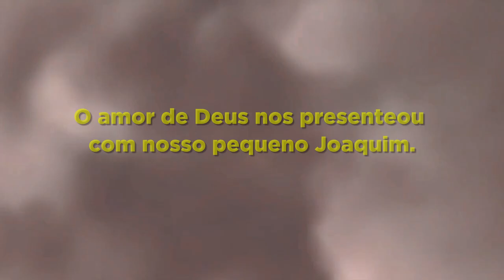RETROSPECTIVA MICKEY SAFARI - JOAQUIM 1 ANINHO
Indicamos:
Planner Perfeito: Organize a Festa de 15 Anos dos Sonhos da Sua Filha

Nossos serviços:
🖤Homenagens.

💬Contatos